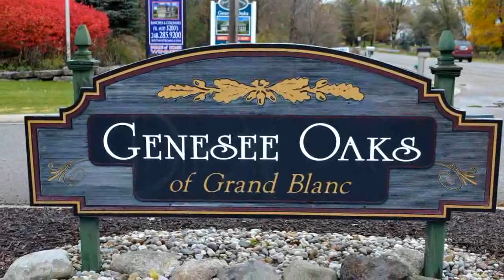Residential for sale - 4464 Kristina Drive, Grand Blanc, MI 48439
NEW CONSTRUCTION RANCH NEAR COMPLETION. Located in the desirable Genesee Oaks Community This is a great opportunity to buy a brand new home with higher quality finishes for under $300k. Quality finishes all included: Maintenance free vinyl siding, Kurtis cabinetry & granite counter tops thru-out, wood & ceramic tile flooring, Open concept kitchen, dining and living room perfect for entertaining, 95%+ High Efficiency Furnace, Central A/C, Maintenance free vinyl windows and the list goes on. Other plans, options & Lots available in community.

Bedrooms: 3
Bathrooms: 2
Square Feet: 1734
Price: $269,900

For more information about this property, please contact Joseph Choiniere II at or . You can also text 5564076 to 67299.

05/25/2019 02:52:03 pm

Last modified: